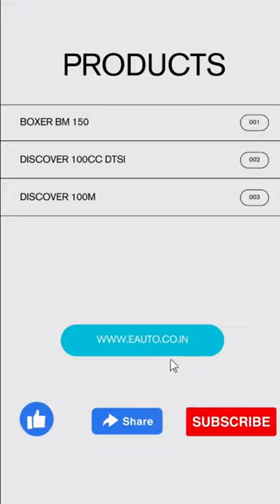carburetor | boxer bm 150 | discover 100cc dtsi | discover 100m | eauto.co.in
link-boxer bm 150

link-discover 100cc dtsi